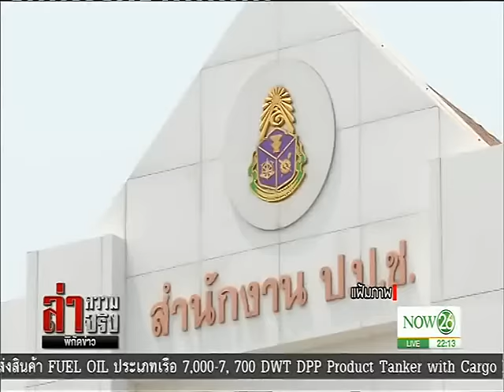News หวั่นโทษประหารชีวิต ทำชวดข้อมูลสินบน "โรลส์รอยซ์"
ล่าความจริง พิกัดข่าว : หวั่นโทษประหารชีวิต ทำชวดข้อมูลสินบน "โรลส์รอยซ์" "NOW26" 26-1-60